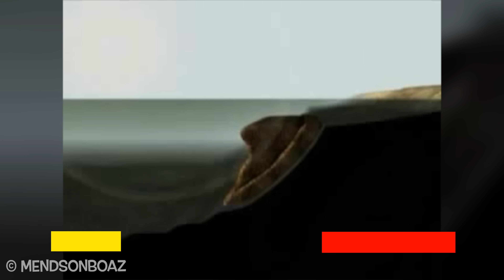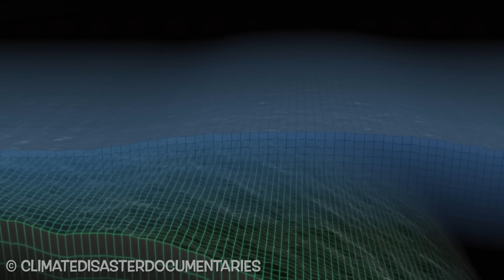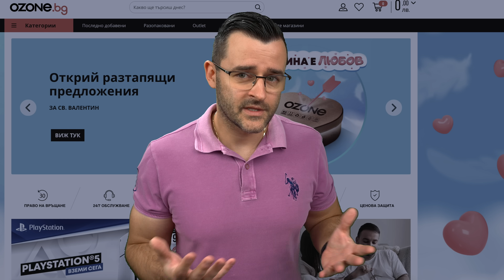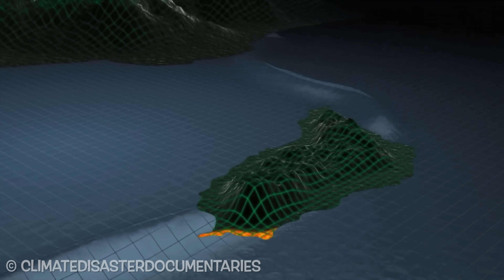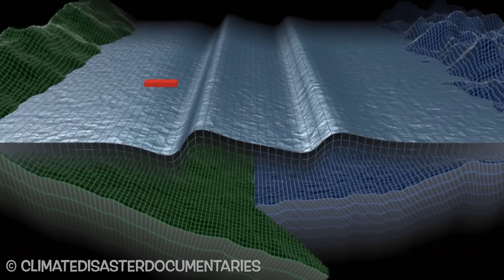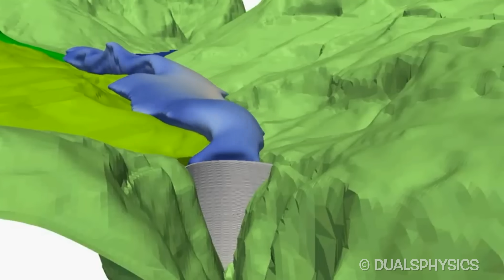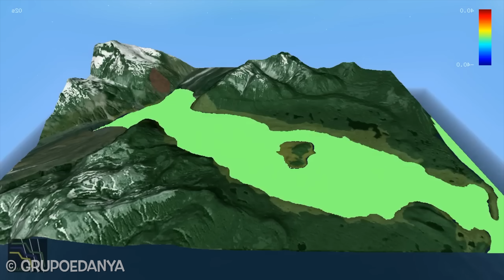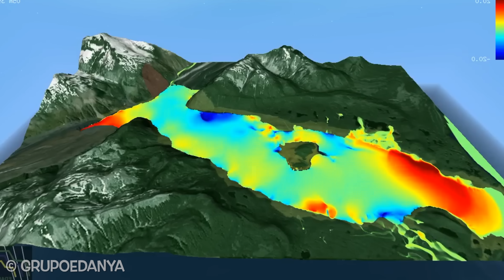Страховита МОЩ: 11 катастрофални ЦУНАМИТА, които РАЗТЪРСИХА света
Една от стихиите на планетата земя, които могат да ни сполетят през хубав и слънчев ден е цунами. Тези огромни вълни са възпети от японския фолклор и култура и до ден днешен представляват опасност за много крайбрежни градове.

Ще се радвам да ме подкрепите като станете член на канала. ❤️ Може да си пазарувате и с моя линк за Озон, така също подкрепяте развитието на канала The Clashers! 😀 Ако пък си падате по пътуванията може да разгледате и последната ми книга за България! 🎁 Иначе другите ми творения са тук:

Ние имаме граница с едно сравнително малко море, където цунами не е възможно. По света обаче има голям океан , в който могат да се зараждат огромни вълни , някои от които десетки метри височина. Днес съм ви събрал най-интересните случаи на вълни цунами в историята, които разтърсиха света. Тази стихия не само причинява огромни щети по финанси , но и коства доста животи. За щастие технологията е напреднала и вече може да даде някакво предупреждение за идващата опасност. Събрал съм ви факти свързани с наука и знание , от които да научите най-интересните неща за цунамит и да знаете как да се предпазите в някои случаи.

Цунамитата имат колосална energy , получена от разместването на земните пластове,. Те използват само една малка част от нея в пътуването си, въпреки, че достигат скорости от около 700 км/ч. В theclashers постоянно може да научавате интереси facts свързани със science и да обогатявате своя knwoledge за света. Определено tsunami причинява някои finance проблеми на държавите, но много по-тежки са щетите измерени в човешки животи.

Цунамитата са сред най-мощните и унищожителни природни явления на Земята. Те се причиняват от подводни земетресения, вулканични изригвания или свлачища, които внезапно изместват големи обеми вода. Видеото ще ви предостави детайлна информация за най-големите цунамита, които са оставили незаличими следи в човешката история.

Цунамитата могат да достигнат височини над 30 метра и да пътуват със скорости до 800 км/ч. Те имат разрушителна сила, способна да унищожи цели крайбрежни градове. В това видео ще разгледаме механиката на възникването на цунамитата и как науката помага да се предвидят и смекчат последиците им. Научните изследвания показват, че цунамитата са свързани с тектоничните процеси на Земята. Повечето от тях възникват в зоните на субдукция, където една тектонска плоча се движи под друга. Когато напрежението между плочите достигне критична точка, се освобождава огромна енергия, която предизвиква земетресение и последващо цунами.